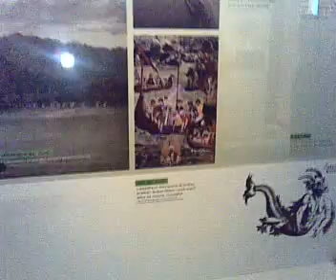Visit to Toulouse Museum (Toulouse, France) vid8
Visit to Toulouse Museum (Toulouse, France)
recorded with Nokia N77 (Sorry for the bad quality)